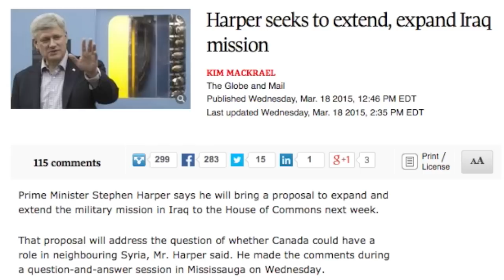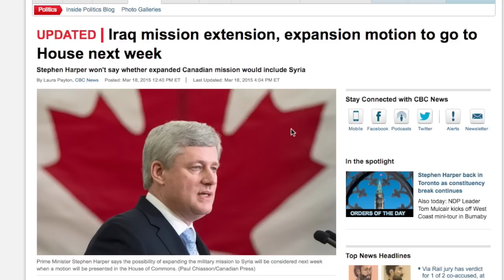C-51 and Anti-police brutality Protest 2015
2 Big Protests Happened This Weekend, With No End In Sight
This Is Shaping Up To Be The Year Of The Protest In Canada

What Can We Learn From This Past Weekend To Help Improve?
What Went Right And What Went Wrong For Protestors?